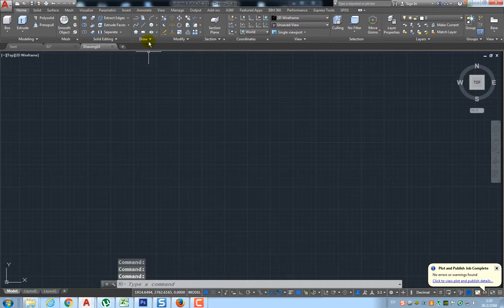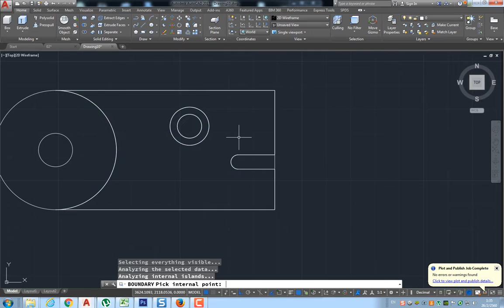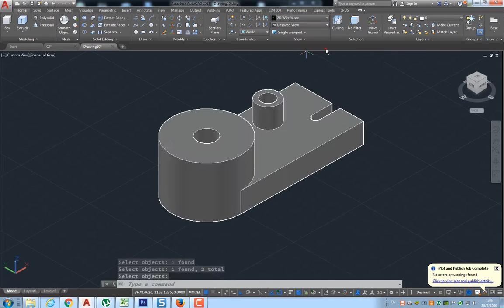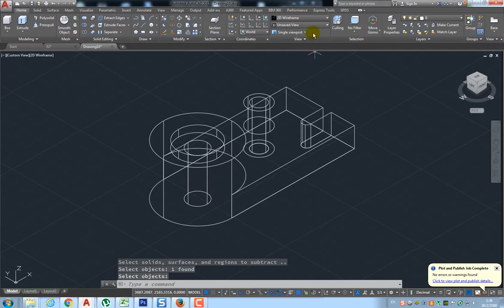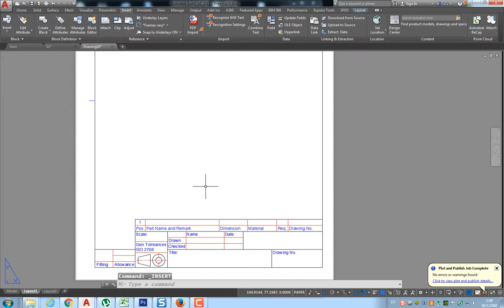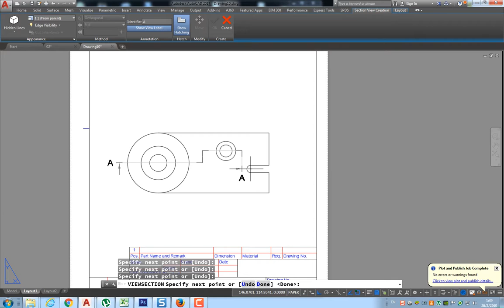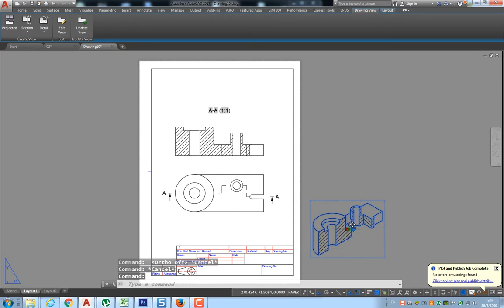AutoCAD3D & Section view offset Part 002